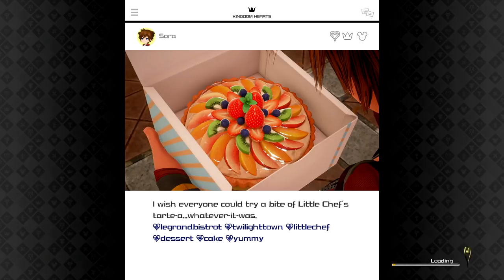Kingdom Hearts 3 - Episódio 16: Dentro do Livro [Legendado PT-BR]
Hey, sejam bem-vindos ao meu Let's Play 100% em Português de Kingdom Hearts 3, para PlayStation 4. No episódio de hoje Merlin nos convida para Twilight Town pois precisa de ajuda com um certo livro, que nos leva para dentro do mundo do Ursinho Pooh! Dentro desse Livro, temos que descobrir o motivo pelo qual nossa amizade com Pooh está enfraquecida.